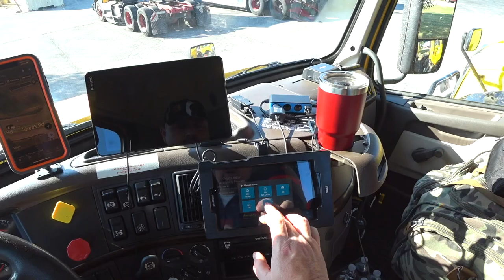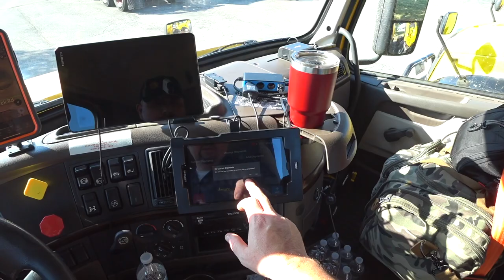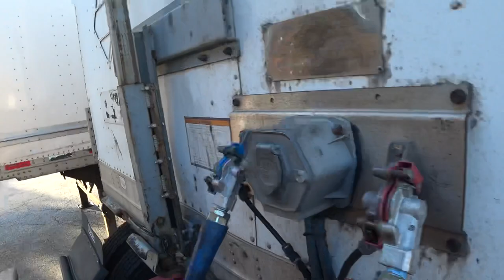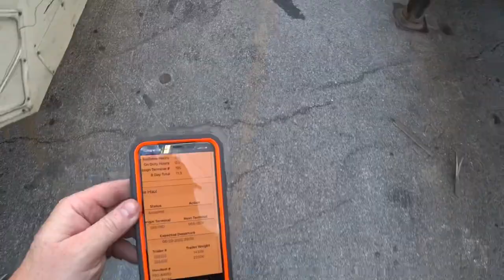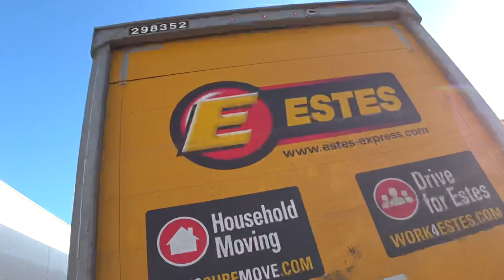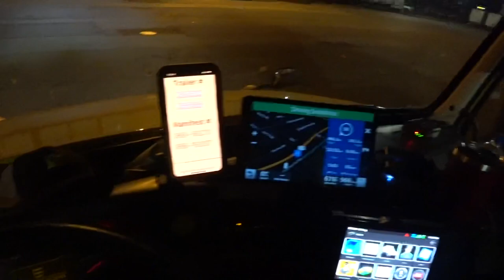This is how you Build a Set - Going to another New Terminal!! (Estes Express)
If you have questions about LTL, Estes or would like to share a picture of your truck

(Send me your First and Last Name, Phone Number, and the e-mail address you use on your application and I will turn in a referral to help get you an interview with a recruiter.)

Want to Know More about LTL Line Haul?

My outro Song — Can’t Wait by Jim Yosef

Main Vlog Camera
Main Vlog Lense
Main Vlog mic
Go Pro Hero 7 Black
Go Pro Hero 7 Black Batteries
Dead Cat for Hero 7/Sony AS300.
Hat Cam Sony AS300
Hat Cam Mounting Bolt
Sony AS300 Batteries
Lapel Mic for Sony AS300
64G Micro USB
Camera Gear Organizer
Beats Head Phones
LED Lighting
LED Lighting Stand/GoPro Stick

My Computer and Editing Tools
My Computer.
My Computer case
My Editing Software
External SSD Hard Drive
MacBook Dongle
MacBook on the Go Car Charger

In the Truck Stuff

My Phone Mount set up
if you want to just put on window

Visor Pin Holder
Yeti Rambler 12oz
Snack containers
Driving Head Set.
Driving Sleeves
Driving Gloves
Steering Wheel Desk.
Shower Bag
Cigarette Charging Splitter
Dash Mount Pads.
Air Freshener Bags
Perfect 5Gal Trash Bags
Tire PSI Gage up to 150 PSI